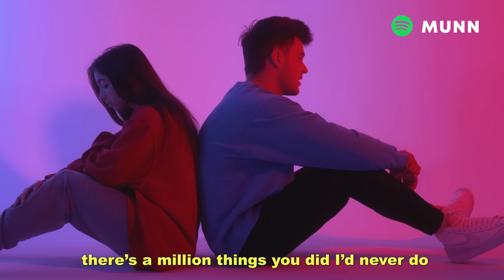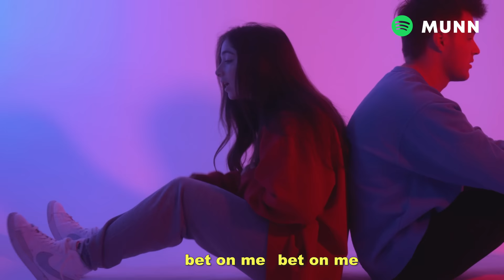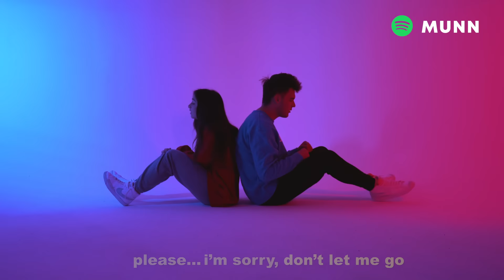Munn - i'm f*ucked, i know (with Delanie Leclerc) [Official Lyric Video]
The official lyric video for our song i'm fucked, i know. This song is available for streaming or purchase on all music platforms.

Director & Editor: Jake Heidecker
Production Company: Jelly House
Song Written by Zachary Munn, Delanie Leclerc, Dylan Stiles
Song Produced by Dylan Stiles
Song Mixed & Mastered by Zachary Munn